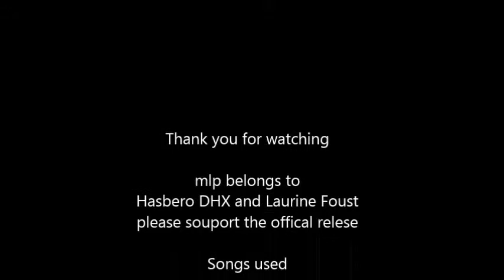twilight and starlight hurricane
A surprise video for you all.

I also like these two as well as sunset shimmer and nightmare moon/luna